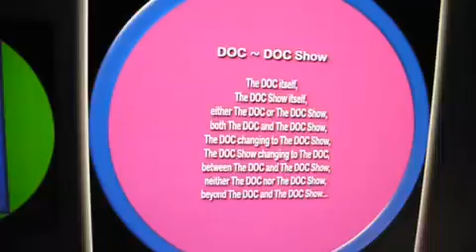The DOC show teaser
A brief scan of what Is being told